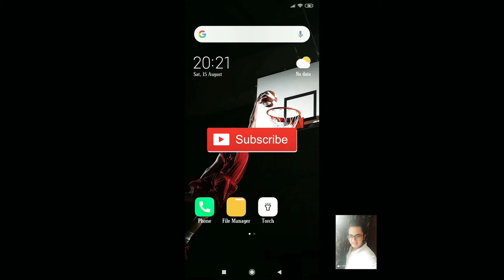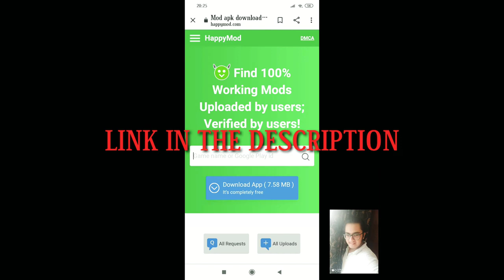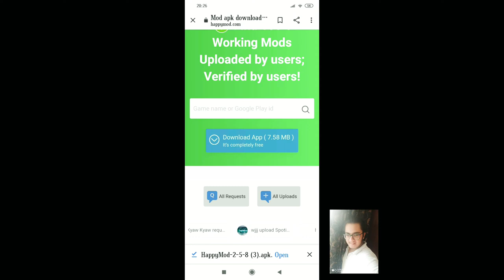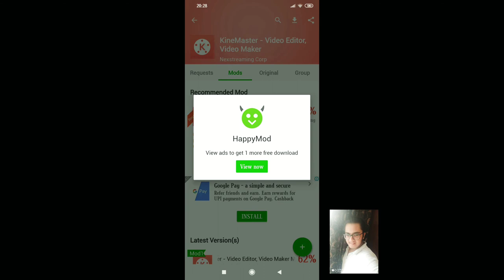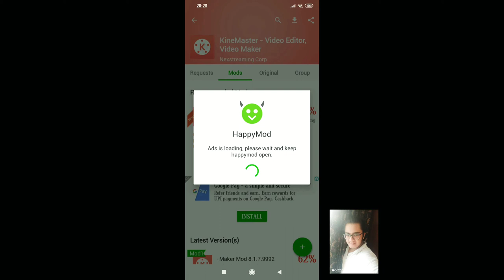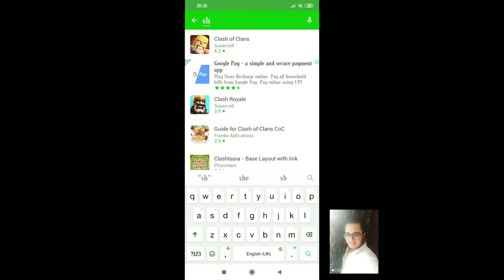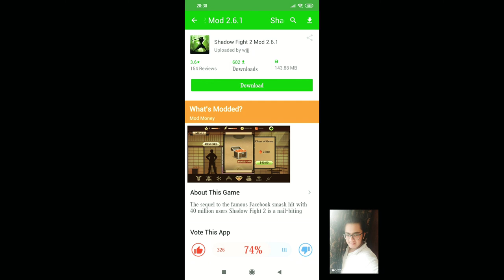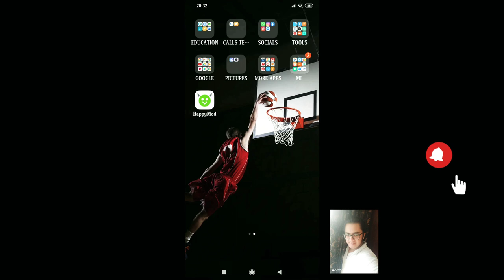HOW TO DOWNLOAD ANY PAID APP, GAME MODS OR PREMIUM FEATURE OF APPS FOR FREE